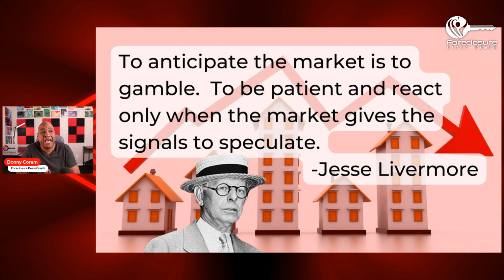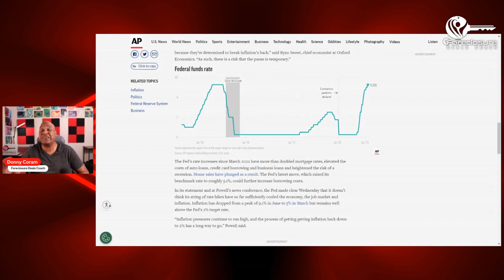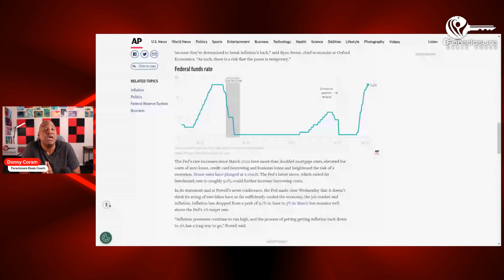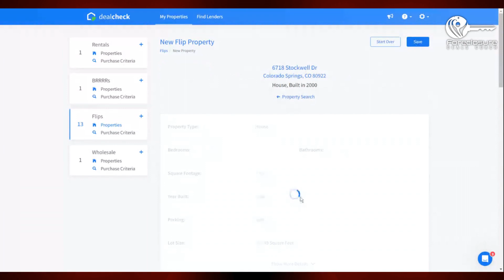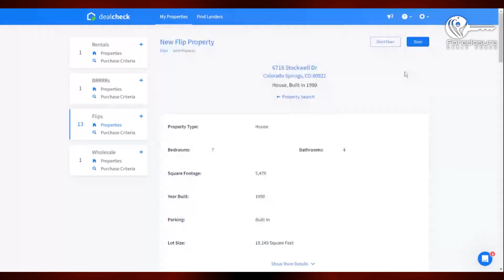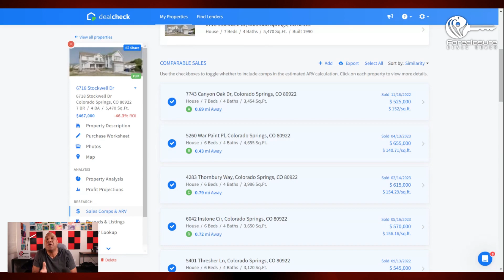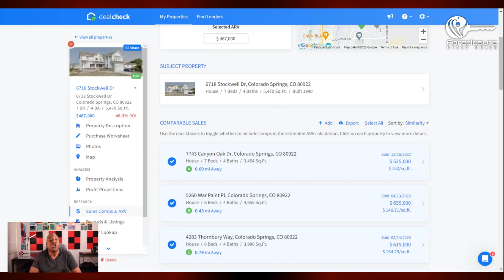Cracking the Code: Uncovering the Secret to Foreclosure Market Predictions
Join host Donny Coram on the Foreclosure Deals Coach Podcast as he uncovers the secret to predicting the foreclosure market in this eye-opening episode titled "Cracking the Code." Gain valuable insights, proven strategies, and cutting-edge techniques to stay ahead in the real estate industry. Don't miss out!
Today's Articles and Links
🚀 Master Foreclosure Investment with Donny
Learn the secrets with the "5 F’s of Foreclosure Investment System". Dive deep into properties, transform them into profits, and shape your financial future, all for just $49.

💡 Unlock Your Foreclosure Potential with Donny
Ready to secure a minimum profit of $25,000 on your first deal? Donny's "Do it with you" coaching model guides you step-by-step. Turn potential into profit.

🔥 Join the Foreclosure Experts
Step into our dedicated community. Gain expert insights, strategies, and connect with like-minded investors.

🌐 The Ultimate Foreclosure Hub
Equip yourself with the best-in-class resources, strategies, and updates from the foreclosure world. Your investment journey, elevated.

🤝 Network with Donny Coram, The Foreclosure Deals Coach
Forge connections, share your journey, or simply drop a hello!